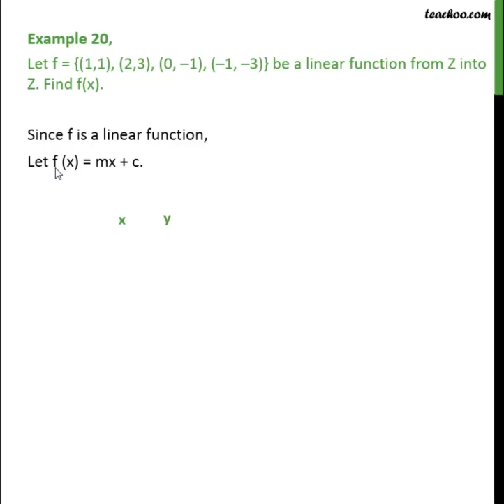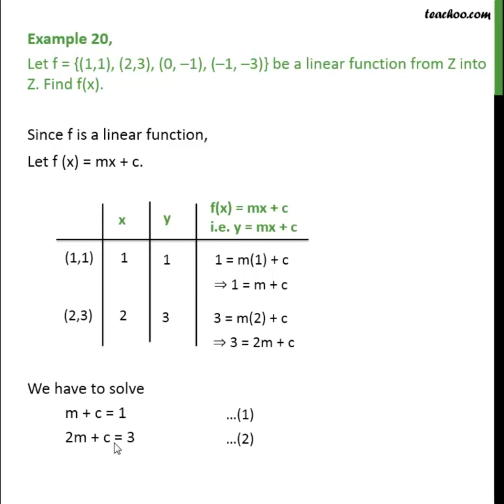Example 20 - Let f = {(1,1), (2,3), (0, -1), (-1, -3)}. Find f(x) - Teachoo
Get solutions to all questions of Relations and Functions Class 11 You can also find all Maths solutions for Class 6 to 12 And solutions and videos for all subjects of class 6 to 12 — Download Teachoo App: Android IOS — Our SOCIAL MEDIA PROFILES ➡️ Instagram ➡️ LinkedIn ➡️ Twitter ➡️ Facebook — Teachoo is your go-to resource to learn anything. For school students, we provide the most organised content for all subjects for Classes 6 to 12. And for non-school students, we teach Excel, Tax Filing, Accounting, Finance and English speaking. Tags